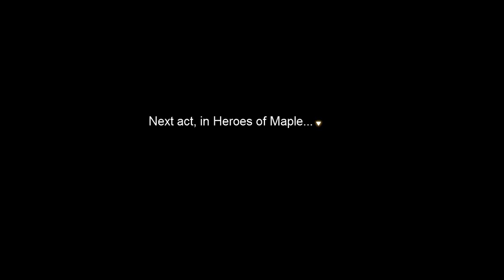Heroes of Maple Act 3